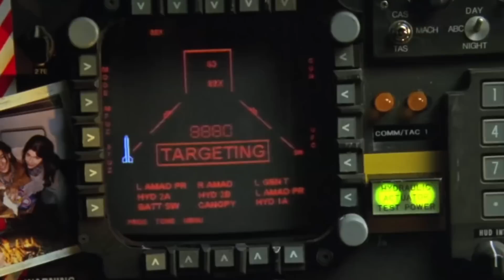Actores Famosos De Los Que Apenas Se Oye Hablar Ahora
¿Qué ocurre cuando las estrellas acaban alejándose del brillo y el glamour de Hollywood? Estos son algunos actores que básicamente han desaparecido.

Rene Russo apareció en varias películas de los 90 como En La Línea De Fuego, Epidemia, Tin Cup, Ransom y el remake de El Caso Thomas Crown con Pierce Brosnan. Con la llegada de la década del 2000, Russo se volvió menos consistente y desapareció por seis años tras finalizar la producción de Yours, Mine, And Ours del 2005. No volvería a aparecer en la gran pantalla hasta Thor del 2011, donde hizo de Frigga, la diosa vikinga madre de Chris Hemsworth, un papel que repetiría dos años después en Thor: Un Mundo Oscuro y en Avengers: Endgame del 2019, que fue su papel más reciente.

Aunque hubo rumores de que Russo desapareció por su trastorno bipolar, ella dijo que solo necesitaba un descanso, porque había actuado desde los 9 años.

¿Y qué hizo Russo en esos seis años? Según una entrevista del 2014 con Showbiz 411, se dedicó a la jardinería. Añadió,

"Y pasar tiempo con mi hija. Ya era hora".

Rene Russo | 0:00
Dana Carvey | 1:12
Jack Nicholson | 2:31
Shelley Duvall | 3:34
Geena Davis | 4:49
Randy Quaid | 6:13
Frankie Muniz | 7:40
Phoebe Cates | 8:59
Craig Kilborn | 10:27